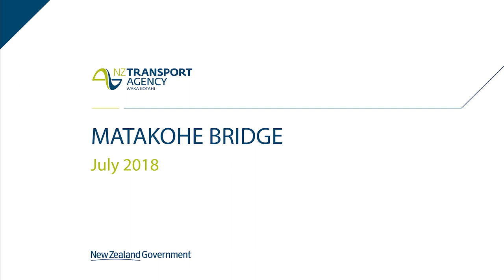Matakohe Bridges overview – July 2018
The Matakohe Bridges are located on SH12 on the Twin Coast Discovery Route, near the popular Kauri Museum. This stretch of highway is the main route to Dargaville and provides access for visitors and businesses.